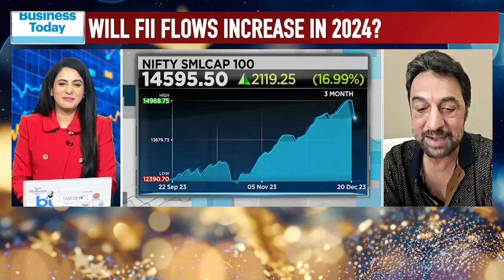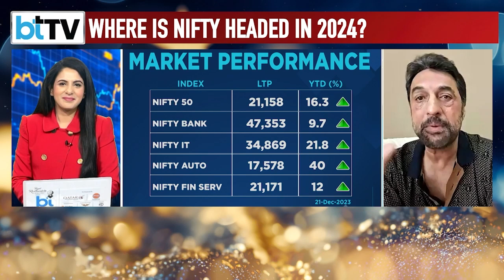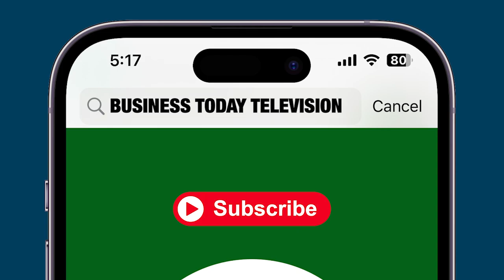Shankar Sharma Reveals Strategy For Smallcap Stocks In New Year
Shankar Sharma, the Founder of GQuant and a market veteren, provided valuable perspectives on stock market investment in a special segment called 'Market Guru' with BTTV's Sakshi Batra. Shankar Sharma underscored the importance of investing and unveiled his strategy for small-cap stocks tailored for retail investors. Emphasizing the outperformance of small caps compared to other market segments, he also detailed insights on effectively diversifying one's portfolio.